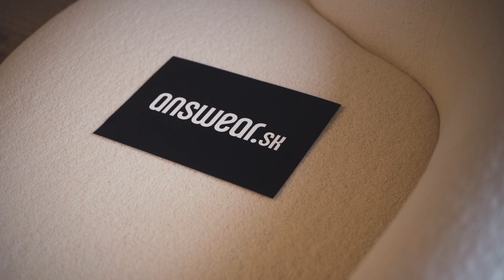ANSWEAR.sk x Fashionspy.sk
Pred pár týždňami ste mali možnosť sa zapojiť do súťaže, kde ste u nás mohli vyhrať voucher a styling od Mirky Dobiš – Fashionspy. Túto súťaž vyhrala mladá mamička Ivanka Š., ktorá si svoj deň naozaj užila.

Ivanka mala možnosť stretnúť sa s Fashionspy.sk, ktorá jej vytvorila krásne outfity a svojimi radami a tipmi ju určite inšpirovala aj do bežných dní. Jej celkový look bol doplnený krásnym make-upom. Po skúške šiat nasledovalo fotenie a Ivanka ochotne fotografovi zapózovala. Strih a farba outfitov výherkyni veľmi pristali a z krásnej výhry mala úprimnú radosť.